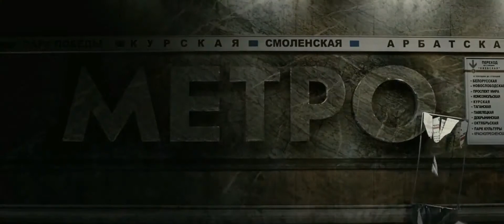Метро-Трейлер к фильму! 2013 HD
Широко развернувшееся в центре Москвы строительство новых зданий приводит к тому, что в одном из тоннелей метро между двумя станциями возникает трещина. Никто себе и представить не мог, что в результате нарушения герметичности перекрытия в тоннель хлынет вода из Москва-реки, и сотни пассажиров поезда окажутся во власти надвигающегося потопа. Бешеный поток воды грозит не только обрушением тоннелей метро, но и разрушением всего города.

Среди попавших в беду людей — врач городской больницы Андрей Гарин и его дочь Ксюша. Гарин сражается с катастрофой, пытаясь спасти оставшихся в живых пассажиров, в том числе и ...любовника своей жены. Гарину придется побороть обиду, гнев и страх. Он должен выжить, чтобы вернуть свою любовь, семью... свою прежнюю счастливую жизнь.